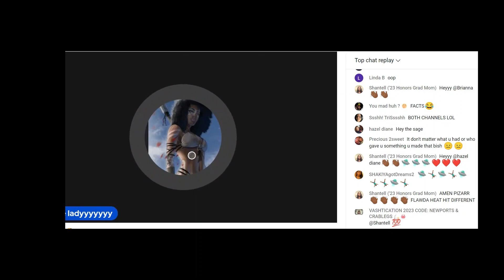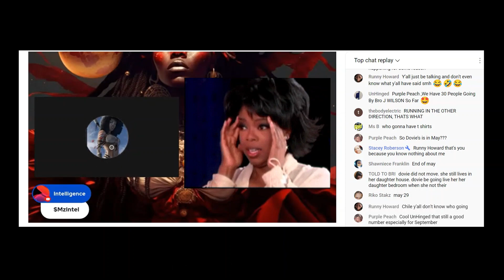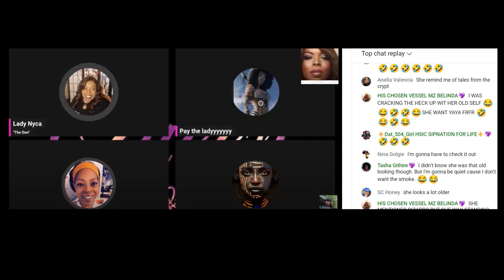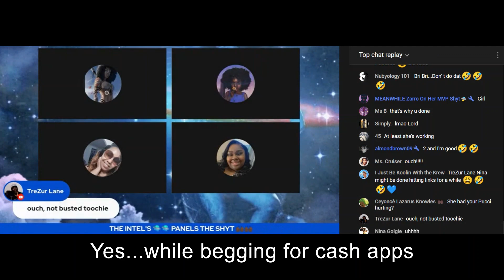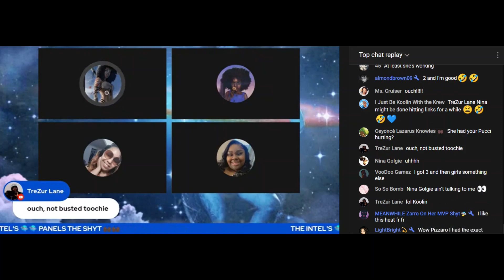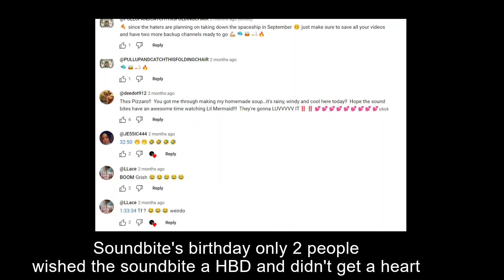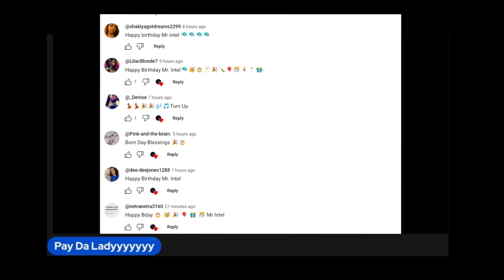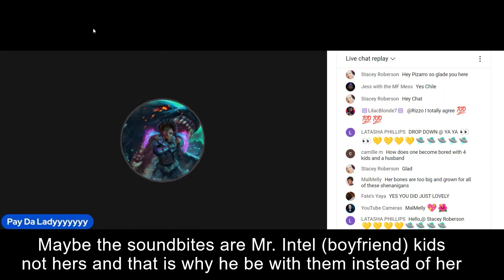The Good Troll Mother🚀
Pizarro in her own words.She is not who she say  she is...get into it Computers don't have children
Good mother or not? ReUpload
Time to Deep Dive